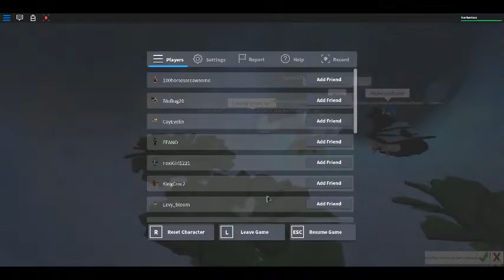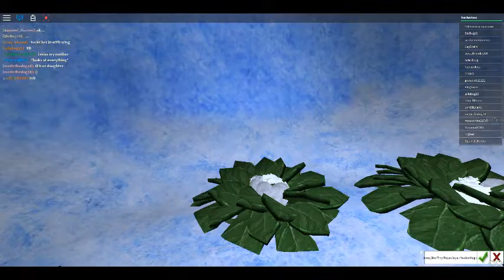~Series 1~ Growing And Learning